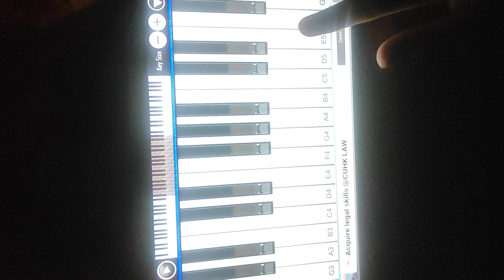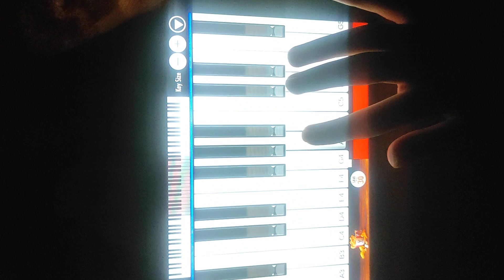My son played the song👏👍